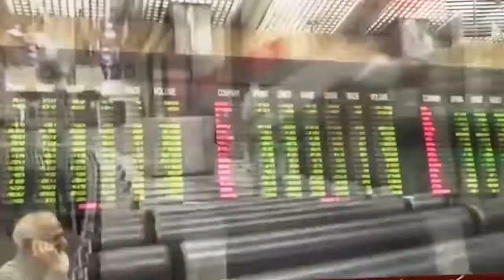Center for Global Innovators - CGI